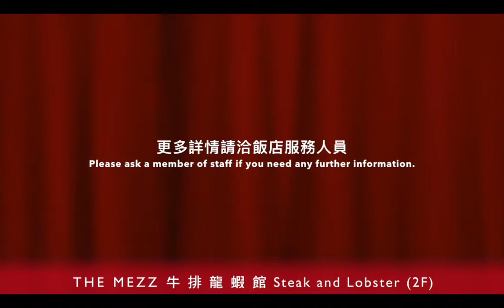2018 THE MEZZ 新菜上市 Line